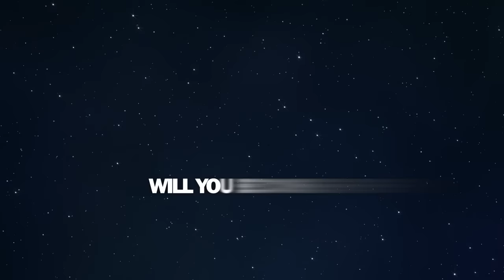Goliaz Beast Mode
Lets start the year with a bang! Or in this case maybe a howl!?
BEAST MODE Day 0 is about to be activated! Having a powerful plan to start the new year will mean even more peace of mind and relaxation during your holidays! ‪#‎AreYouReady‬?
And this time we are creating an event for all Goliaz Athletes to do their DAY 0, INITIAL TESTS on the same day, at the same local time wherever you are or normally train. If you are on holidays and/or on the beach - then do it there!
This will be a a truly global event where you will kick start your new year with your new Goliaz community! ‪#‎TogetherWeAreStronger‬
Invite your friends to this event, invite your training groups, support all those people with their new years resolutions to get in shape!
Inspired? Ready? In? Then please mark the date in your calendar and take a moment to share and invite this event with all the people you want to join you on DAY 0.
Merry Christmas and see you at the starter line of your new year!
Team Goliaz
‪#‎GOBEYOND‬ in 2016, and take everyone with you!